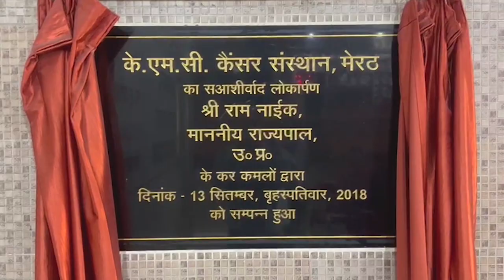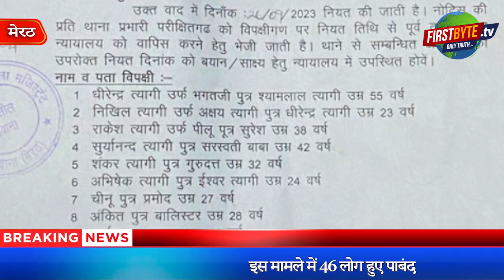एक साल पहले हुई हत्या की पंचायत करने वाले 46 लोगो को पुलिस प्रशासन ने किया पाबंद - First Byte Tv